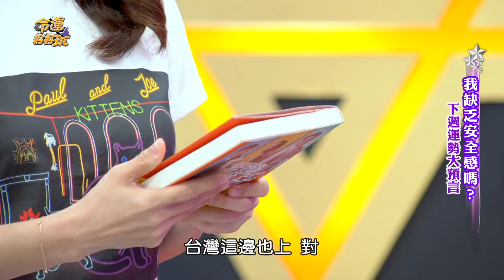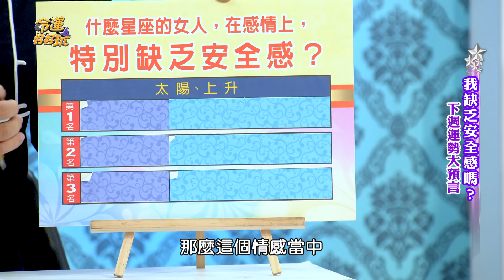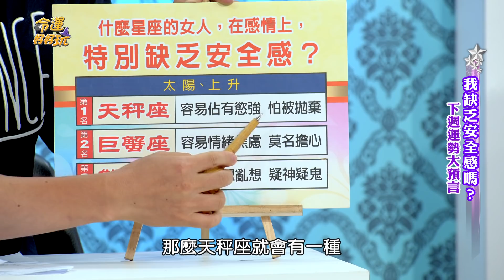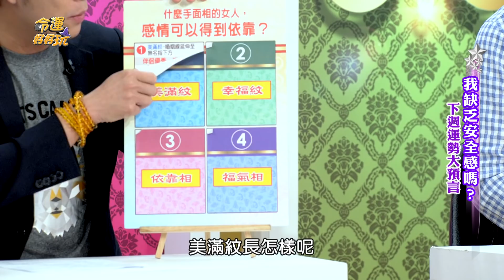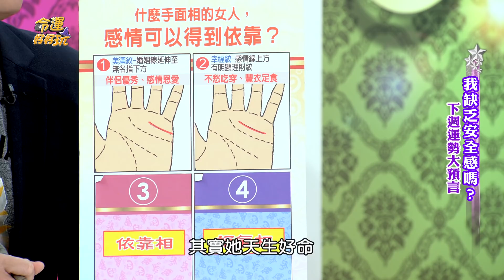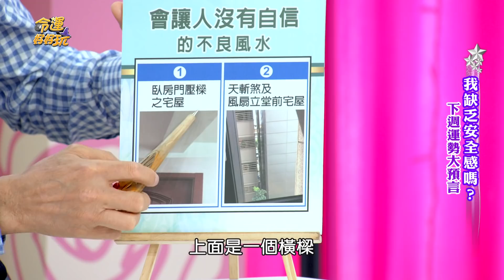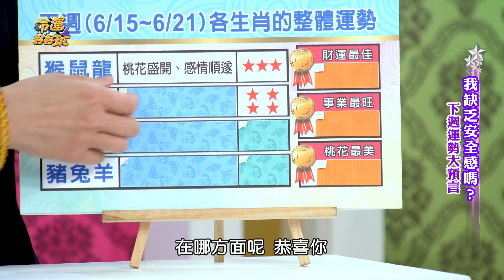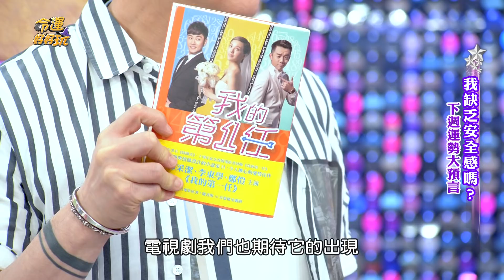【命運好好玩】2019.06.14 我缺乏安全感嗎？(H、汪沛㼆-嗨獎、潘映竹)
【精華版】女星罹患腦瘤男友不離不棄